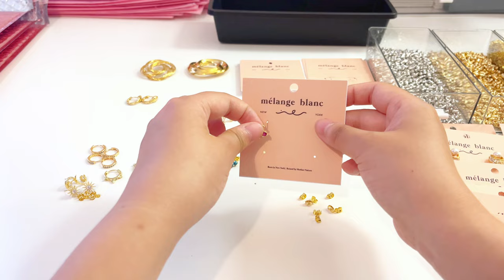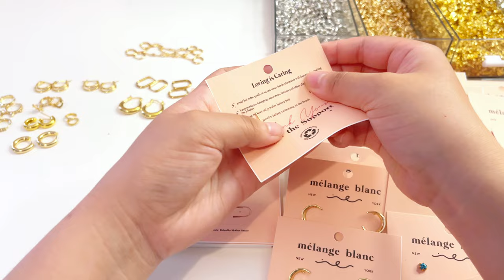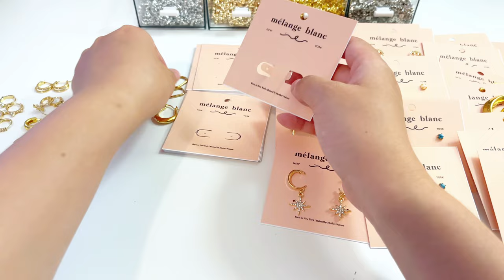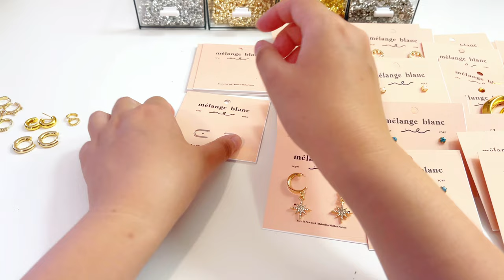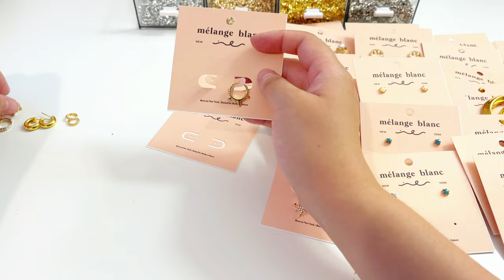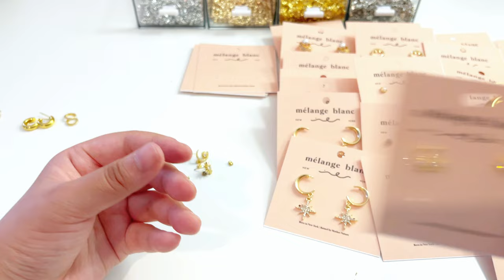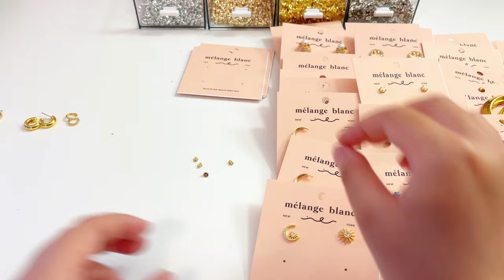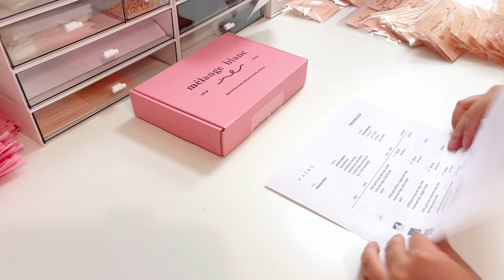ASMR packing orders for small handmade jewelry business | no talking | real time (edited) | vlog #2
🎁 Welcome to our Melange Blanc ASMR packing order vlog! ✨

💍 Sit back, relax, and let the gentle sounds of packaging and the delicate beauty of our jewelry creations transport you to a state of tranquility. 🌙 This vlog is a treat for both jewelry enthusiasts and ASMR lovers alike. Luv you all ~

✨ tarnish resistant
💫 hypoallergenic
💦 water resistant
💍 lead & nickel free
🙌 sustainably handmade
🇺🇸 Made in NYC